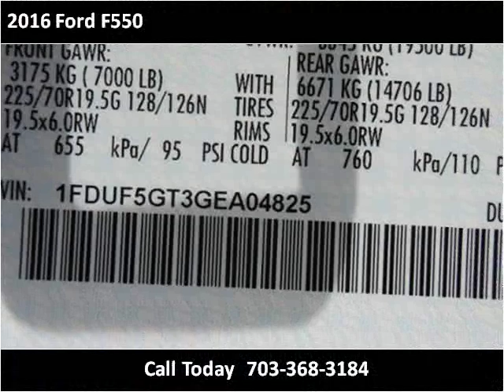2016 Ford F550 New Cars Manassas VA